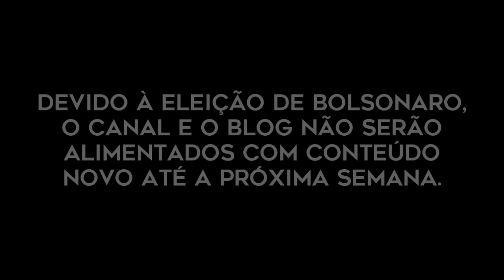É HORA DE LUTAR.❤️✊🏳️‍🌈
ESTE VÍDEO FOI GRAVADO ANTES DA VOTAÇÃO. Infelizmente perdemos. Mesmo que tivéssemos vencido, também não seria fácil. Resolvi ser sincera com vocês e tentar dar uma força, mostrar que não estamos sozinhos e que, por mais que seja compreensível a tristeza e o nojo por esse resultado, a batalha só começou.

• Origin ID: SmokyQuartzo